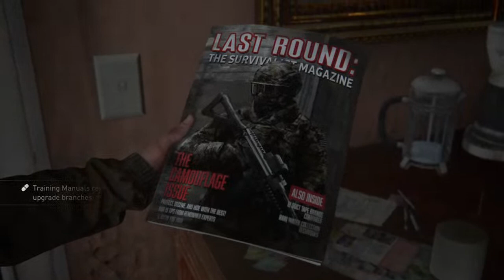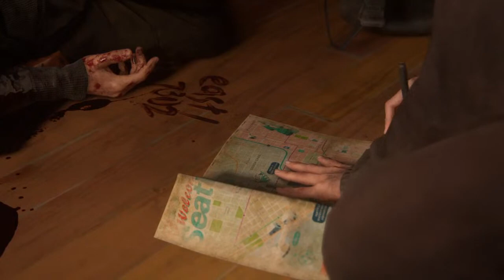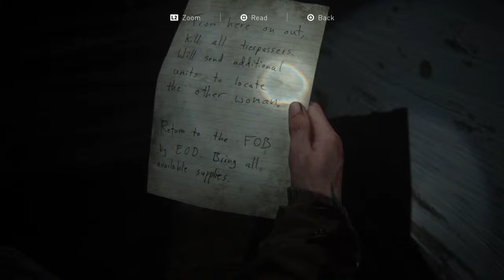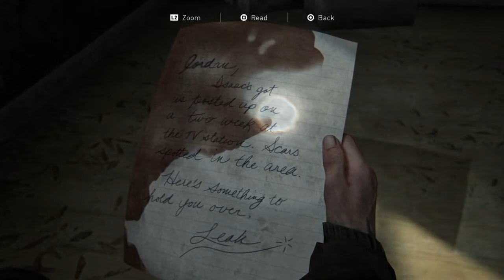The last of us part ll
ID ps4 Ikasbr9